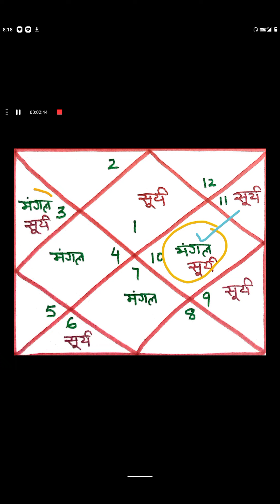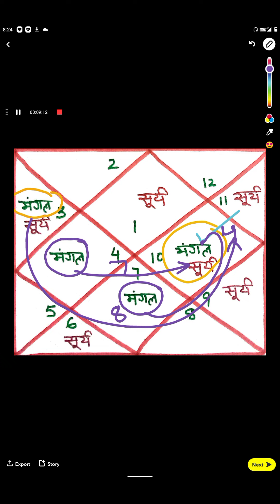कुंडली में ये योग बन रहे हैं तो जातक की हुकूमत चलती है, yog of government powers in kundali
name ,fame and power giving yog in kundali